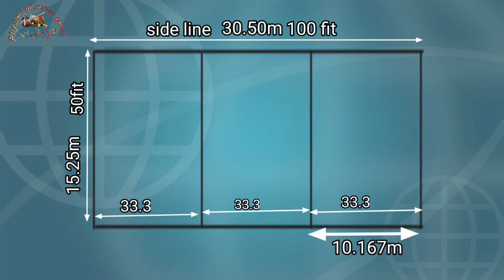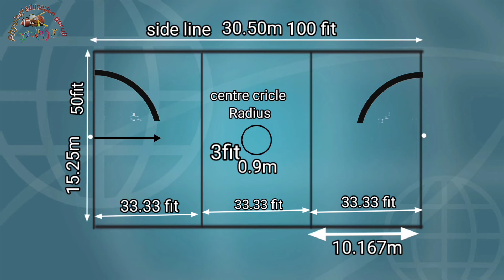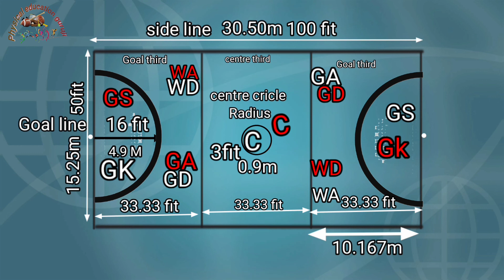Netball Ground Measurement || Netball Court Measurement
इस वीडियो में नेट बॉल मैदान  के बारे में समझाया गया है
नेटबॉल मैदान कैसे मार्क करे। नेटबॉल मैदान बनाने का सबसे आसान तरीका।।।

netball court measurment
netball game,
netball match,
netball rules,
netball video,
netball highlights,
netball kaise khela jata hai,
netball and basketball differences,
netball australia,
netball academy,
netball anime,
netball attacking skills,
netball at home,
a netball match,
a netball game,
a netball ball,
a netball pitch,
a netball player,
a netball field,
netball ball,
netball boys,
netball best moments,
netball basics for beginners,
netball bushfire relief full match,
netball basic,
netball best plays,
netball court,
netball cartoon,
netball court measurements,
netball coaching,
netball cake,
c netball position,
netball drills,
netball dhule,
netball defence,
netball dunk,
netball dress,
netball drills for training,
netball explained,
netball england,
netball europe,
netball exercises fitness,
netball exercises at home,
netball england vs australia,
netball fundamental skills,
netball footwork drills,
netball formation,
netball fail,
netball fitness workout,
netball game video,
netball game in hindi,
netball ground,
netball game india,
netball game highlights,
netball history,
netball highlights mens,
netball handling drills,
netball hacks,
netball history in tamil,
netball india,
netball india vs pakistan,
netball in hindi,
netball introduction,
netball information,
netball in tamil,
netball japan,
netball jump shot,
netball university,
netball khel,
netball kerala,
netball ki video,
netball kaise banate hain,
netball kaise khele,
netball league,
netball latest,
netball ladies,
netball learning,
netball men,
netball match 2021,
netball netball,
netball net,
netball new zealand,
netball off the court,
netball playing,
netball positions,
netball player,
netball reaction,
netball reels vir beginners,
netball skills,
netball status,
netball skills and tricks,
netball sa,
netball today,
netball team,
netball tips and tricks,
netball tournament,
netball vs basketball,
netball volleyball,
netball vs basketball difference,
netball videos for beginners,
netball vitality